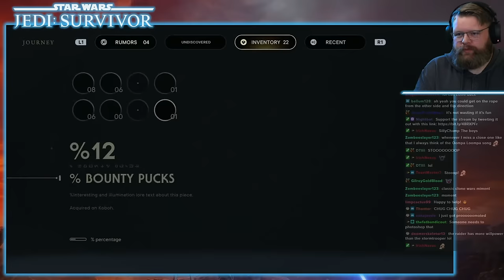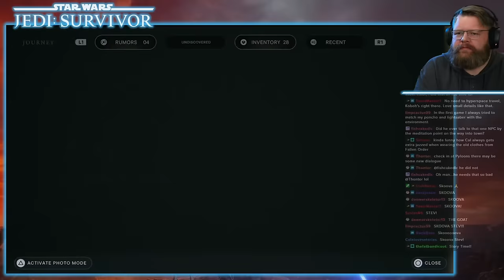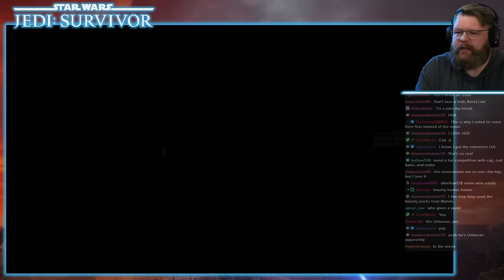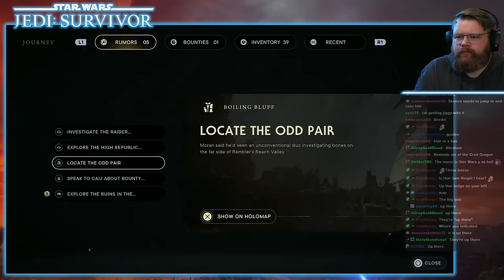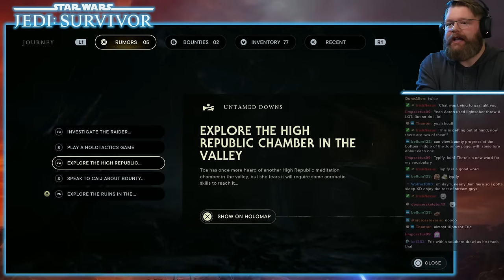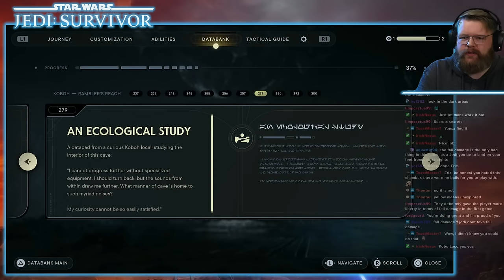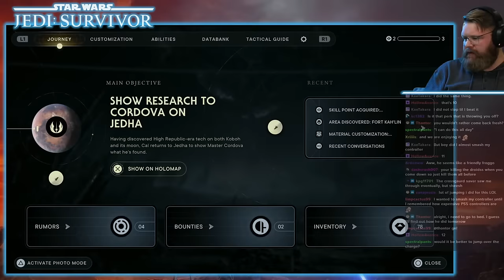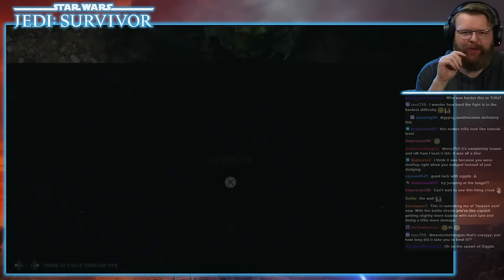Eric Plays - Star Wars Jedi: Survivor - FULL STREAM #5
A live stream of Eric's 5th stream playing Star Wars Jedi: Survivor for the first time.